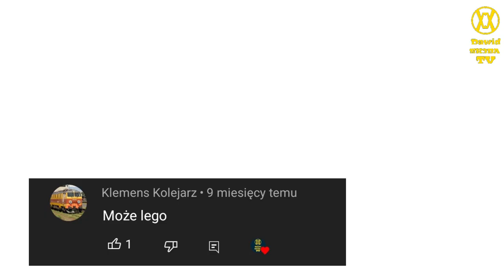Ewolucja loga Lego (1934-2022)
🔴Opis🔴
Cześć! Witajcie w serii ewolucja na moim kanale! Dziś wam pokaże logo Lego jak się zmieniało na przestrzeni lat. Jeśli masz pomysł na kolejny odcinek z tej serii to napisz w komentarzu! Zapraszam do oglądania!

🎵Muzyka: Siekam cebulkę - gothic remix (instrumental)